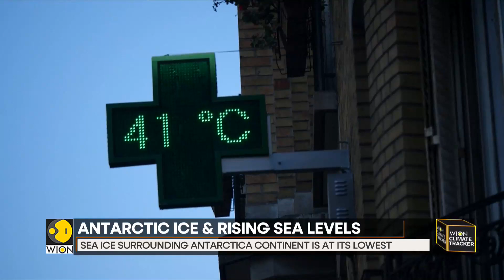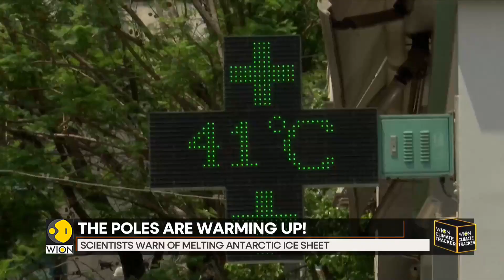The poles are warming up! | Latest World News | WION Climate Tracker | English News | Top News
U.S. researchers have found that the area of sea ice around Antarctica has hit a record low. Erik Njoka tells you how melting of sea ice is a cause of concern and what will happen if the earth loses its white cover.